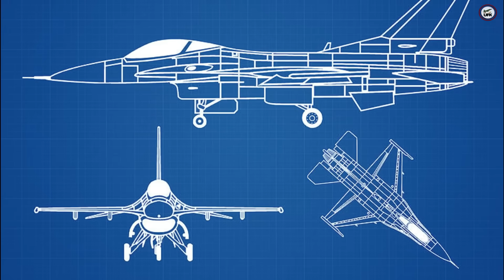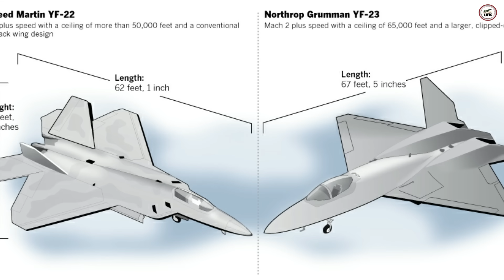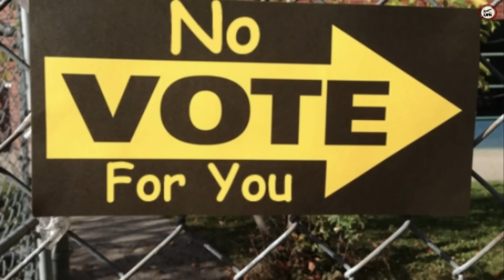U.S. Air Force doesn’t want the F-22. F-22 Block 10 & 20 will be 1st to go.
For two consecutive years, the U.S. Air Force has aimed to retire a portion of the F-22 Raptor fighter jets, but their efforts have been stymied by Congress. At first blush, this might seem at odds with regular logic – the military advocating for reductions in armament, while lawmakers push to keep them in service. But the complex truth lies in the turbulent history of the fighter jet.

UFK